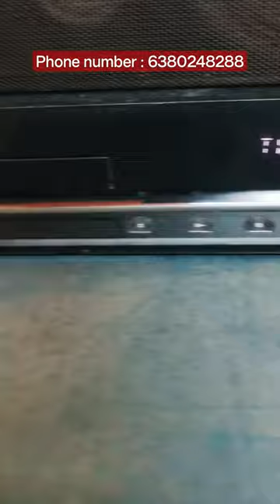Sony DAV - DZ340K 1000W 5.1 home theatre